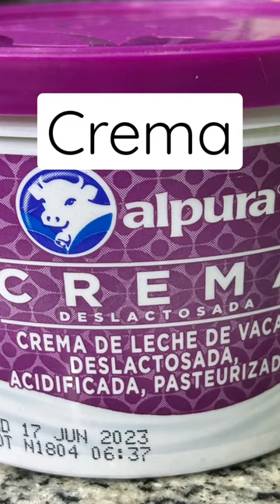COMO preparar Nachos, prepara una cena rápida y fácil de hacer